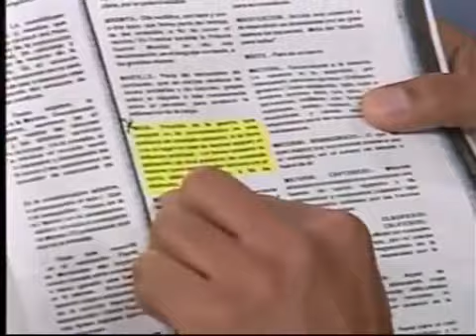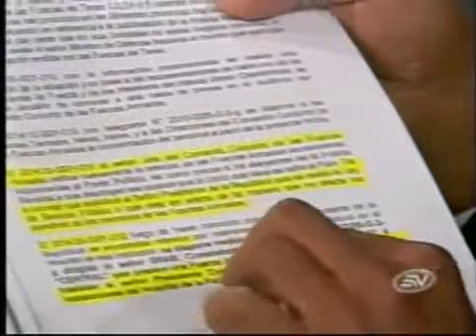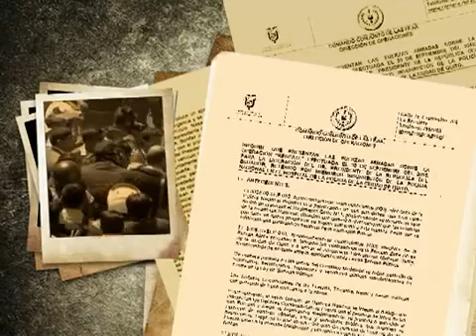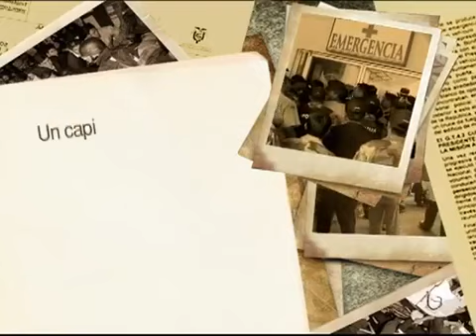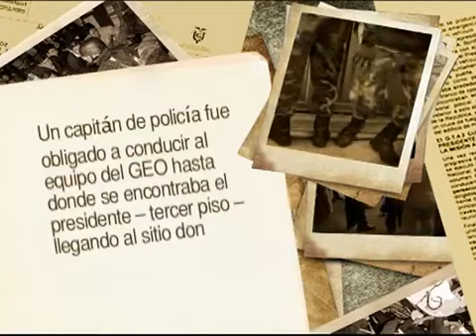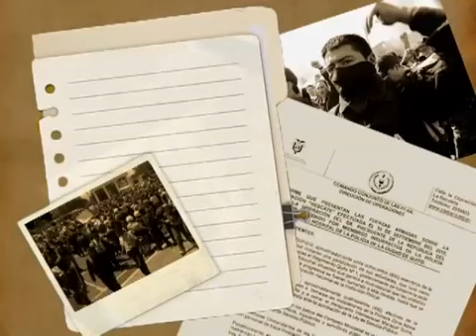30-S Informe de las FF.AA sobre el 30S y manipulacion de la prensa